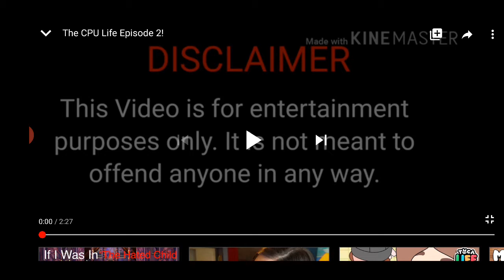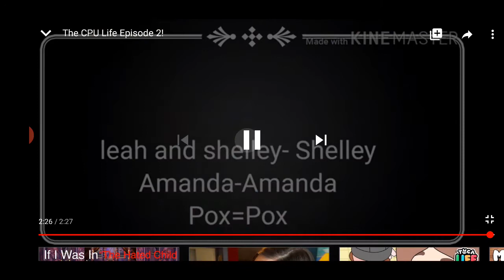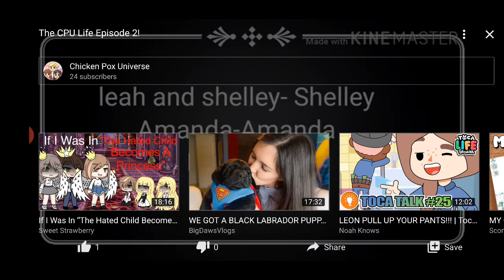React to episode 2